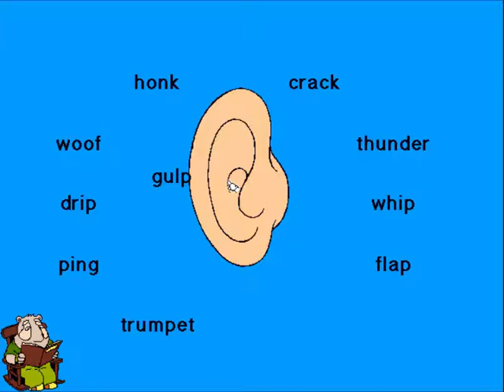Let's Play Blinky Bill and the Ghost Cave - 2